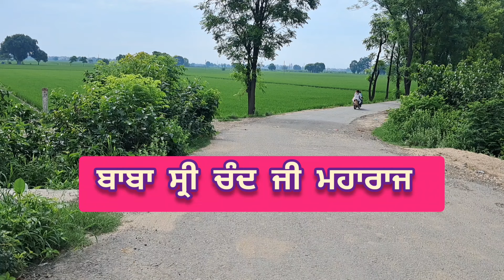BABA SRI CHAND JI MAHARAJ | ਬਾਬਾ ਸ੍ਰੀ ਚੰਦ ਜੀ ਬਾਰੇ ਇਹ ਸੱਚ ਸੁਣਕੇ ਤੁਹਾਡੇ ਰੋਂਗਟੇ ਖੜ੍ਹੇ ਹੋ ਜਾਣਗੇ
Full Life Story Of Baba Sri Chand Ji
Voice - Bhai Amrit Pal Singh
Blessing - Giani Thakur Singh Ji
Baba Sri Chand ji also referred to as Baba Sri Chandra or Bhagwan Sri Chandra ji , was the founder of the Udasi sect of ascetic Sadhus.
He was the eldest son of Sri Guru Nanak Dev Ji , the first Guru and founder of Sikhism. He was born to Mata Sulakhani ji .
Guru Hargobind' jis eldest son, Baba Gurditta ji , was given to the Udasins at the behest of Baba Sri Chand ji and Baba Gurditta ji eventually replaced Baba Sri Chand ji as head of the Udasins after his departure .
ਇਸ ਚੈਨਲ ਤੇ ਗੁਰਮਤਿ ਅਨੁਸਾਰ ਹੀ ਸਾਰੀ ਕਥਾ ਸੁਣਾਈ ਜਾਂਦੀ ਹੈ SGPC ਵਲੋਂ ਪ੍ਰਮਾਣਿਤ ਗ੍ਰੰਥਾਂ ਵਿੱਚੋ ਹੀ ਕਥਾ ਸੁਣਾਈ ਜਾਂਦੀ ਹੈ ਸਾਰੇ ਧਰਮਾਂ ਦਾ ਸਤਿਕਾਰ ਕਰਨਾ ਗੁਰੂ ਸਾਹਿਬਾਨਾਂ ਨੇ ਸਿੱਖ ਨੂੰ ਸਿਖਾਇਆ ਹੈ ਅਤੇ ਭਰੋਸਾ ਕੇਵਲ ਇਕ ਸ਼੍ਰੀ ਗੁਰੂ ਗਰੰਥ ਸਾਹਿਬ ਤੇ ਹੀ ਰੱਖਣਾ ਹੈ ਅੰਮ੍ਰਿਤ ਛਕੋ ਸਿੰਘ ਸਜੋ ਜੇ ਸਿੱਖ ਪੰਥ ਦੀ ਚੜ੍ਹਦੀ ਕਲਾ ਚਾਉਂਦੇ ਹੋ  ਧੰਨਵਾਦ ਜੀ